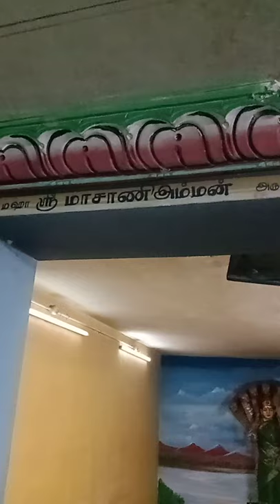அருள்மிகு மாசாணி அம்மன் ஊட்டியாணி திருக்கோவில்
மாசாணி அம்மனை வழிபட்டால் சகல விதமான பிரச்சினைகளும் தீரும்